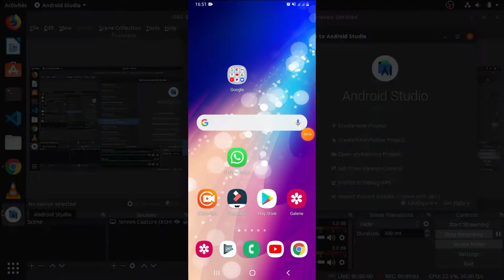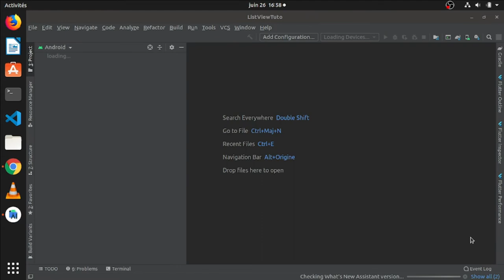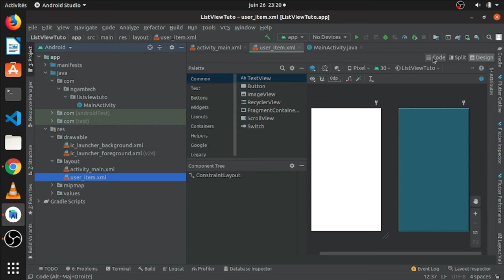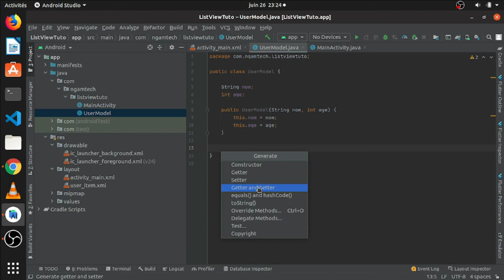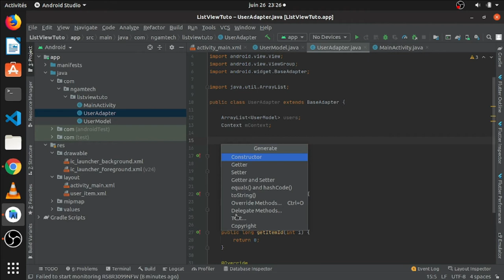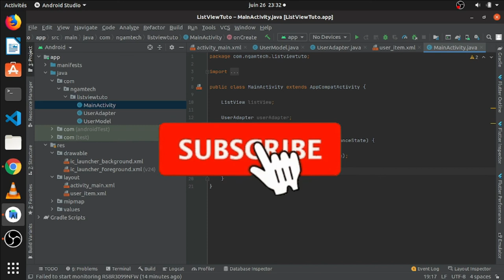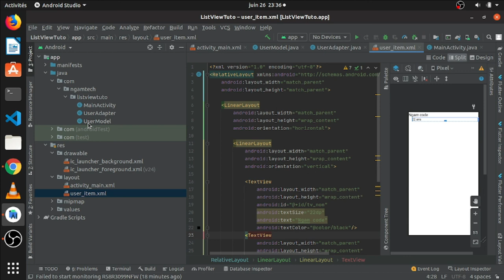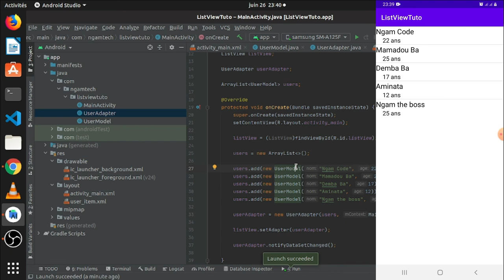Comment utiliser les ListView sur android studio | DEV MOBILE